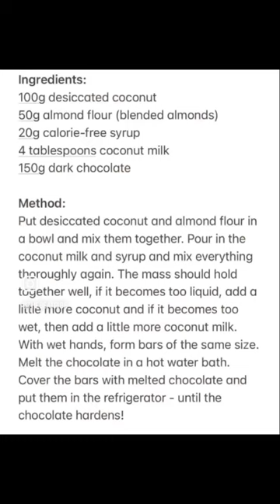5 October 2023